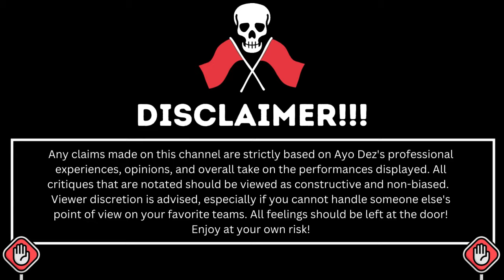This Was Great! | BC Sweet Sensation Dance Feature Breakdown W/Dez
LAKEY INSPIRED